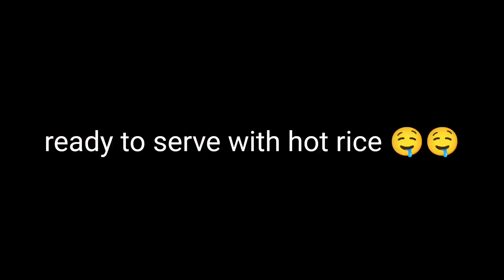usirikaya pachadi recipe in telugu/usirikaya pachadi with lemon/ఉసిరికాయ పచ్చడి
usirikaya pachadi recipe in telugu/amla pickle at home/ఉసిరికాయ పచ్చడి

Usirikaya Pachadi👌Amla Pickle Recipe | How To Make Amla Pickle At Home | Usirikaya Nilava Pachadi In Telugu